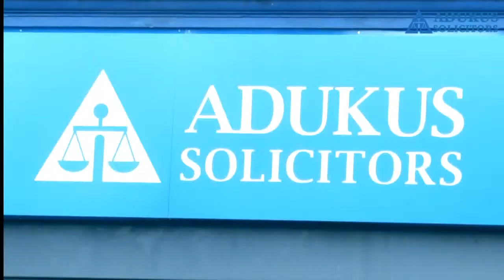How can African Israelites be part of African’s development? Africa Speaks